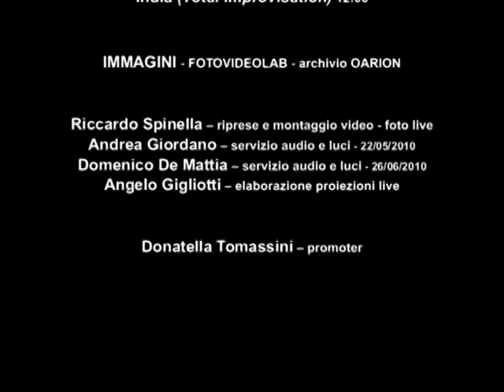JAZZ IN VOYAGE live at Vitorchiano 2010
Associazione Culturale Oarion

presenta

JAZZ IN VOYAGE
musica da vedere

Live at Vitorchiano

22 Maggio 2010
26 Giugno 2010

Sandro Ferrera -- tromba/flicorno
Luciano Orologi -- sax tenore/sax soprano/flauti
Andrea Biondi -- vibrafono
Steve Cantarano -- contrabbasso
Alessandro Marzi -- batteria

Riccardo Spinella -- riprese e montaggio video/foto live
Andrea Giordano, Domenico De Mattia -- tecnici audio e luci

Angelo Gigliotti -- elaborazione proiezioni live

Donatella Tomassini -- promoter

Bye Bye Boston (Jack Petersen)   6:32
St. Thomas (Sonny Rollins)   8:04
Bolivia (Cedar walton)  6:34
Round Midnight (Telonius Monk) 10:09
Tokyo Blues (Horace Silver) 6:41
India (Total Improvisation) 12:06

                                              total time        52:00

"Il viaggio più intenso è quello dentro noi stessi..."

Sandro Ferrera

    L'incontro di cinque musicisti, l'amore per la musica e per il jazz in particolare; affrontare gli standards con l'idea di un progetto più organico: un suggestivo viaggio musicale tra Boston e Tokyo, St. Thomas e l'India, in un connubio di suoni e sollecitazioni visive.
    Un omaggio al paese di Vitorchiano per l'ospitalità e la disponibilità dimostrate